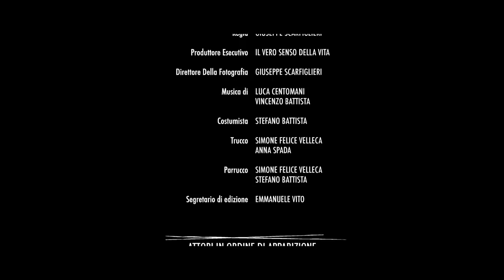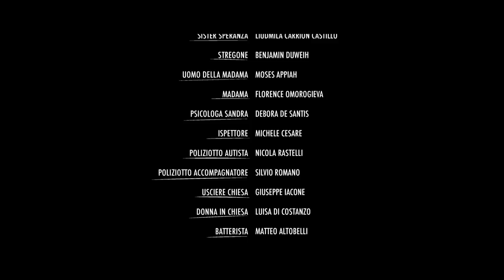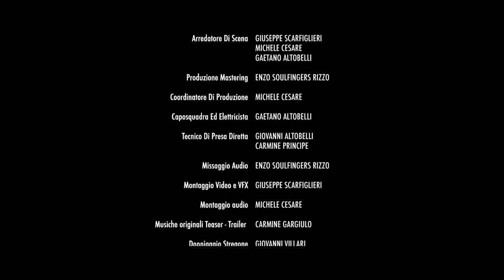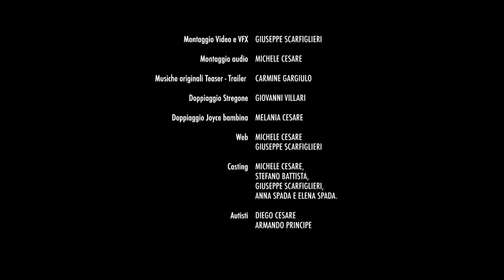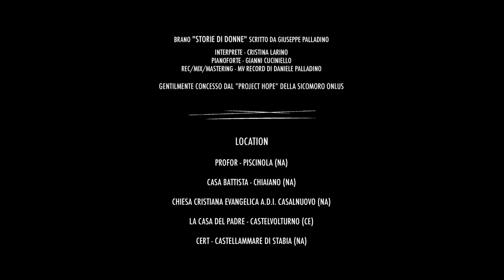Joyce, davvero libera. |FILM Completo ITA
Joyce, davvero libera.
Regia di Giuseppe Scarfiglieri
Scritto da Michele Cesare
Una produzione de "Il Vero Senso della Vita"

In un umile villaggio rurale, Joyce è una ragazza cristiana cresciuta in una famiglia povera, ma fortemente legata a Dio.
Alla ricerca di indipendenza ed emancipazione, si ritrova incastrata nella rete della tratta di esseri umani, un legame che la costringe alla violenza più spietata.
L'incontro con Dio la condurrà sulla strada della vera libertà:
in un viaggio di violenza e di preghiera, di colpi di scena e di interventi divini, quando il suo destino sembrerà già deciso, Joyce riprenderà il controllo della sua vita, scrivendo un glorioso epilogo alla sua storia.
Toccare l'inganno più profondo, la porterà a riconoscere il suo stato di estremo bisogno.